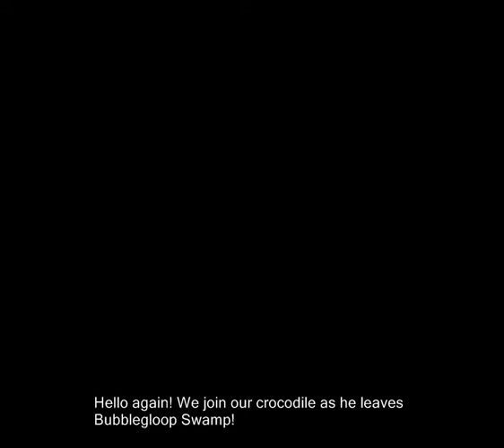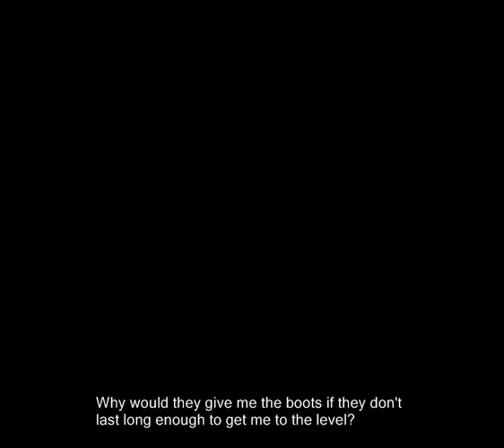6-1: Freezeezy Peak!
🎵 2022 commentary 🎵

must be a good time to talk about stop n swop at this point, right? no?

oh my god, it just occurred to me that i'm not actually under any obligation in these 2022 notes to provide useful info! i’m not LPing the game a second time lmao, if you want to know about stop n swop then watch the fucking videos! they're right there!

phew, i got briefly swept up in the ‘informed person presenting information to an audience’ persona that LPing necessitates, but thank christ that isn't necessary. i’m just here to bullshit under the videos and offer maybe SOME contextualising info about the creation of the LP / time in which the LP was created.

ok it just occurred to me that maybe SOME historical context for stop n swop might be interesting, since here in 2022 we have a lot more info than i had back in 2008. both regarding new discoveries from the old games, as well as stuff like the XBLA port of banjo-tooie that didn't exist yet. what about stop n swop 2??? that is a fucking thing apparently. just look at this diagram and weep ). and then type 'stop n swop explanation' into google because i'm not doing that any more.

🎵 Links & Information 🎵